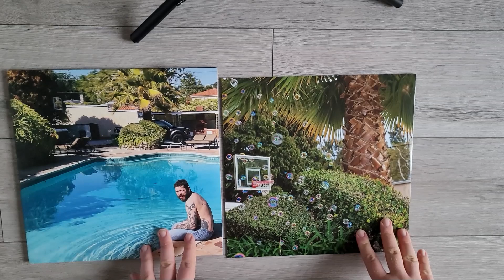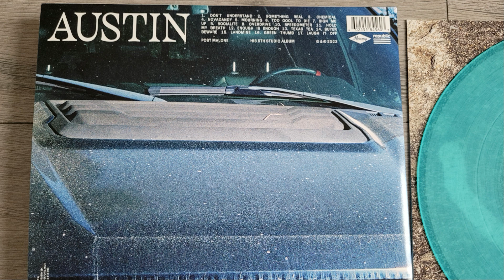POST MALONE - AUSTIN Blue Vinyl UNBOXING (Light Blue 2LP) | Album Product Presentation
Unboxing / Quick Presentation of the "AUSTIN" Album Vinyl in Dark Green by Post Malone.

The Ltd. edition green vinyl was released on July 28, 2023. It includes 17 songs.

TRACKLIST:
1 Don't Understand
2 Something Real
3 Chemical
4 Novacandy
5 Mourning
6 Too Cool To Die
7 Sign Me Up
8 Socialite
9 Overdrive
10 Speedometer
11 Hold My Breath
12 Enough Is Enough
13 Texas Tea
14 Buyer Beware
15 Landmine
16 Green Thumb
17 Laugh It Off

Stream / Listen to the song in the background on Spotify (spotify link)

Music: (Beat/Instrumental of) Rob Whyte - Wasting Angels [Post Malone & The Kid LAROI Mashup Cover incl. Drums] (spotify link)